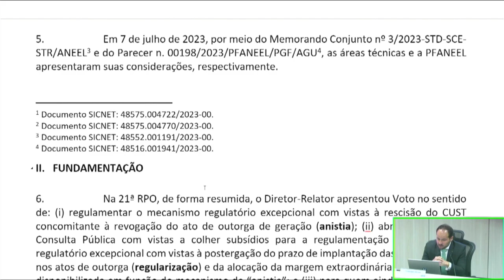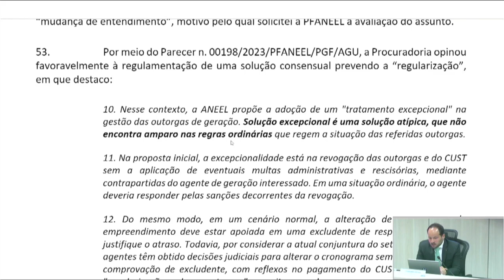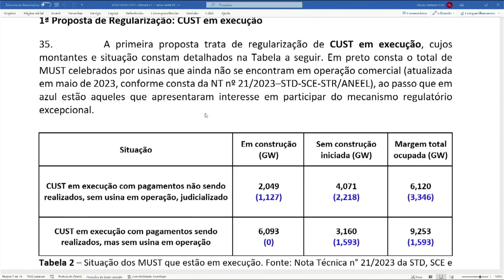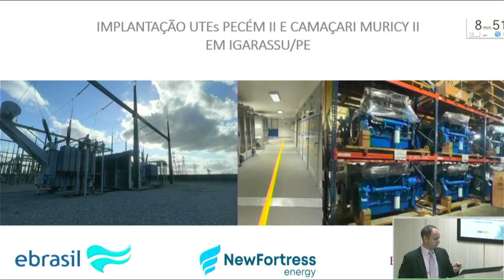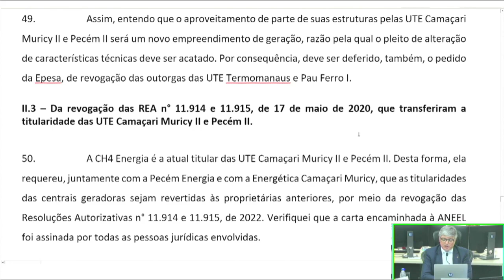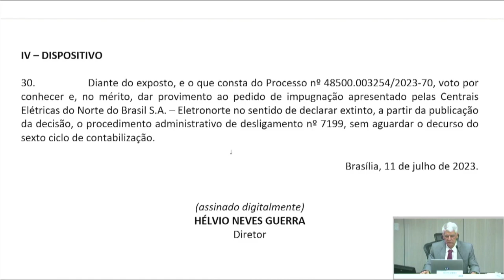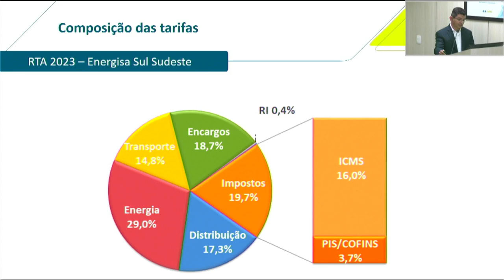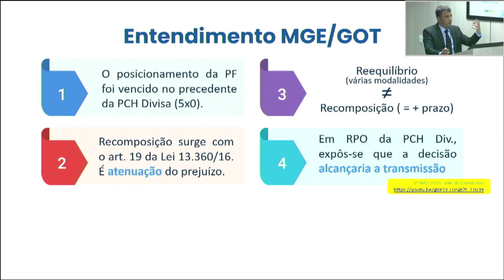24ª Reunião Pública Ordinária ANEEL – 11/07/2023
A 24ª Reunião Pública Ordinária da Diretoria da ANEEL em 2023 foi realizada no dia 11/07/2023. A pauta da reunião foi composta de 26 itens, sendo que os itens 6 a 26 foram deliberados em bloco, com exceção dos itens 12 e 18, destacados para a pauta de leitura. Os itens 3, 11 e 12 foram retirados de pauta. A pauta completa e a ata da reunião podem ser conferidas no sítio da Agência,

00:00:08 Abertura da Reunião Pública e informes gerais

00:03:54 Aprovação da Ata da 23ª Reunião Pública Ordinária da Diretoria da ANEEL em 2023

00:04:37 Anúncio dos itens da Reunião Pública e itens deliberados em bloco. Acesse a descrição completa em

00:07:27 Item 4. Processo: 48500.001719/2023-58 Assunto: Aprovação do mecanismo de tratamento excepcional na gestão de outorgas de geração e dos Contratos de Uso do Sistema de Transmissão – CUST celebrados por centrais geradoras, objeto da Consulta Pública nº 15/2023, e abertura da Segunda Fase da Consulta Pública nº 15/2023 com vistas à avaliação das alternativas de alocação da margem de escoamento em razão do tratamento excepcional e à avaliação das propostas de regularização das outorgas de geração que não terão CUST rescindido. Área Responsável: Superintendência de Regulação dos Serviços de Transmissão e Distribuição de Energia Elétrica - STD. Relator(a): Hélvio Neves Guerra Diretor(a)-Relator(a) do Voto-Vista: Fernando Luiz Mosna Ferreira da Silva

01:34:43 Item 5. Processo: 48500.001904/2006-06, 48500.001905/2006-61, 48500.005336/2005-88, 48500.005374/2005-77 Assunto: Alteração de características técnicas das Usinas Termelétricas – UTEs Camaçari Muricy II e Pecém II; revogação da transferência de suas outorgas, objeto das Resoluções Autorizativas nº 11.914/2022 e nº 11.915/2022, com o restabelecimento das titularidades originárias; e revogação das outorgas das UTEs Pau Ferro I e Termomanaus. Área Responsável: Superintendência de Concessões e Autorizações de Geração - SCG. Relator(a): Ricardo Lavorato Tili

02:44:18 Item 18. Processo: 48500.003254/2023-70 Assunto: Pedido de Impugnação, com pedido de efeito suspensivo, apresentado pelas Centrais Elétricas do Norte do Brasil S.A. – Eletronorte em face de deliberação da Câmara de Comercialização de Energia Elétrica – CCEE, em sua 1332ª Reunião, referente ao Procedimento de Desligamento por Descumprimento de Obrigações. Área Responsável: Diretoria - DIR. Relator(a): Hélvio Neves Guerra

03:01:11 Item 1. Processo: 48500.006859/2022-31 Assunto: Reajuste Tarifário Anual de 2023 da Energisa Sul Sudeste – Distribuidora de Energia S.A. – ESS, a vigorar a partir de 12 de julho de 2023.  Área Responsável: Superintendência de Gestão Tarifária e Regulação Econômica - STR. Relator(a): Hélvio Neves Guerra

03:17:15 Item 2. Processo: 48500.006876/2022-79, 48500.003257/2023-11 Assunto: Proposta de abertura de Consulta Pública para colher subsídios e informações para aprimorar a proposta referente à Revisão Tarifária Periódica da Companhia Piratininga de Força e Luz – CPFL Piratininga, a vigorar a partir de 23 de outubro de 2023, e definir os correspondentes limites dos indicadores de continuidade de Duração Equivalente de Interrupção por Unidade Consumidora – DEC e de Frequência Equivalente de Interrupção por Unidade Consumidora – FEC, para os anos de 2024 a 2027. Área Responsável: Superintendência de Gestão Tarifária e Regulação Econômica - STR, Superintendência de Regulação dos Serviços de Transmissão e Distribuição de Energia Elétrica - STD. Relator(a): Hélvio Neves Guerra

03:32:56 Item 12.